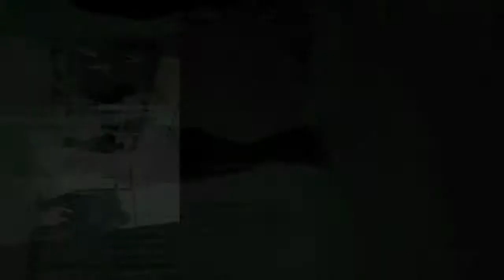Fivay High School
Failed at that soooo yeah gotta love C Lunch at Fivay
Started as the Harlem Shake. .
failed
so now its Thrift Shop